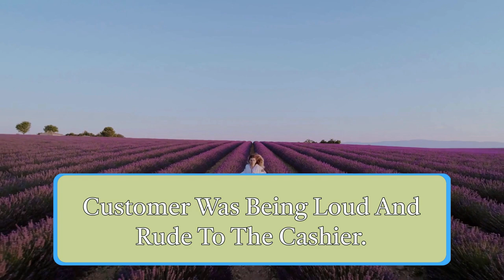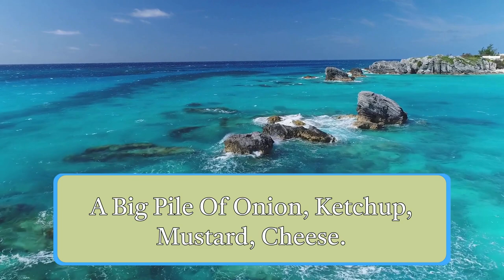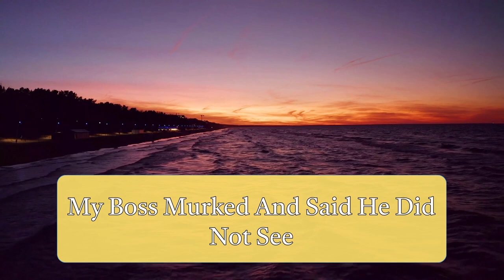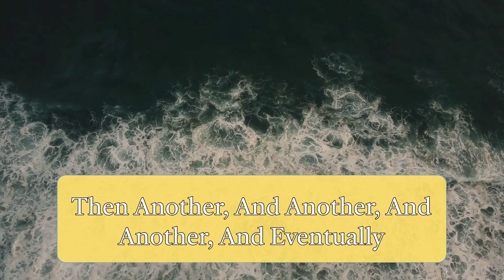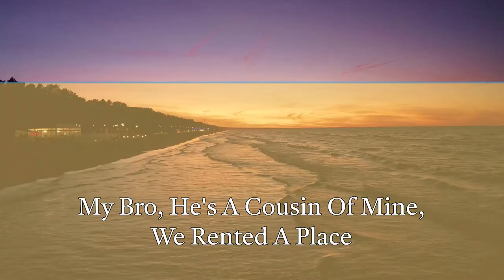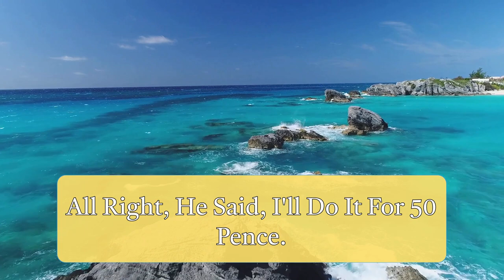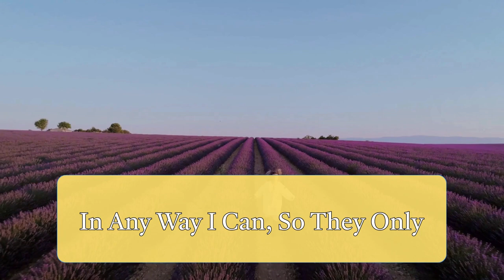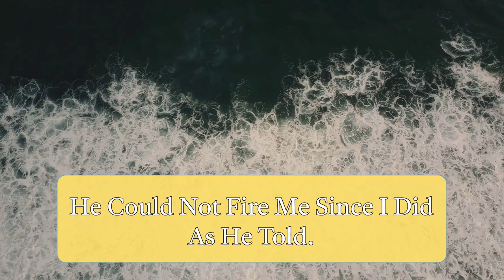Angry Customer Demands More Onions On his Burger So Me And My Boss Give Him Exactly What He Demands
When I worked at a McDonald's on a highway rest stop as a teenager, a customer ordered a cheeseburger with EXTRA ONIONS. I piled on a huge amount of diced onion and cheese, making it as tall as a Big Mac and three times the weight of a normal cheeseburger. The customer was initially pleased with it but after taking a few bites, he realized his mistake and threw it away in disgust.

We Narrated A New Office Drama Stories that you will not want to miss.

▶ Credits-
WickedCrypto1
unicorncoconut98
pooraudiophile1
Dio_bean